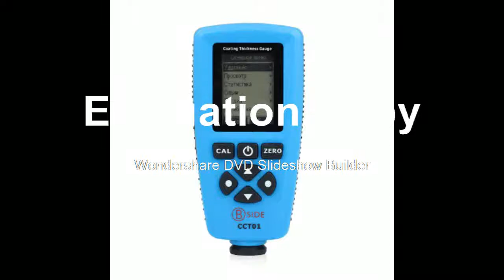Affortable CCT01 Digital Thickness Gauge Coating Meter AUTO Thickness Meter Tester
Product On Aliexpress

Brand Name:BSIDEWith Backlight Or Not:NoModel Number:BSIDE CCT01 Coating Thickness GaugeProfessional instruments:Coating Thickness GaugeStatistics display:Mean, minimum, maximum and standard deviationProduct size:11.00 x 5.50 x 2.30 cm / 4.33 x 2.17 x 0.91 inchesFeature:recall, delete specified readings, or delete group readingsTwo measure mode:Single and continuousThree probe mode:Auto, magnetic and eddy currentScope of application:Education,Home appliance,Industrial,Offic